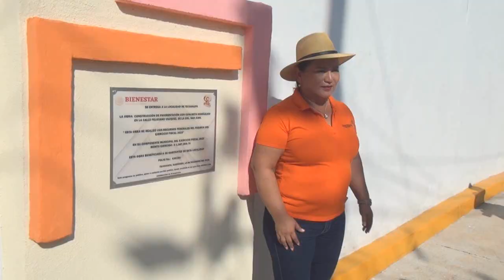Tecoanapa, Gro. Inauguración de las obras en las Colonias Guadalupana y San Juan.